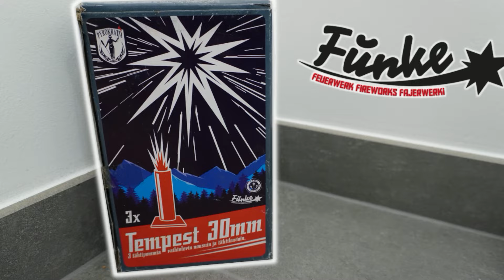Funke Tempest Bombenrohre | Prachtvolle 30mm Kaliber!🎆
Moin Pyros,
heute gibt es für euch die Tempest Bombenrohre von Funke!
Viel Spaß!

Preis: 21,99€

Meine Bewertung: 🎆🎆🎆🎆 Es sind absolut prachtvolle Rohre, starke Zerleger und schöne Effekte! Für 21,99€ etwas teuer meiner Meinung nach, aber auch sehr selten und in jedem Fall eine Empfehlung wert!

🎇Empfehlenswerte Shops:
🎵Häufig verwendete Musik von:
🎥Mein Equipment:
💻Mein PC:
!Wichtig!

Wenn ihr Feuerwerk zündet geht bitte immer vorsichtig und ordnungsgemäß damit um, damit euch und allen anderen nichts passiert!